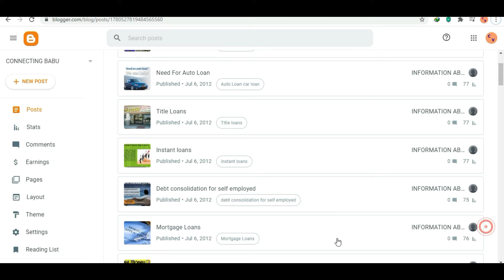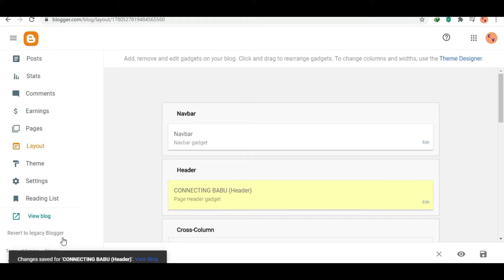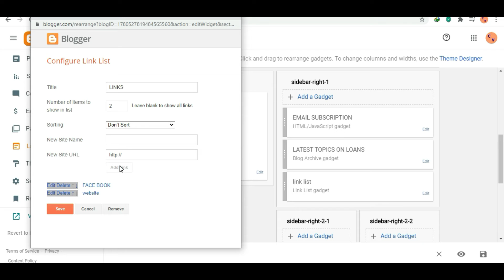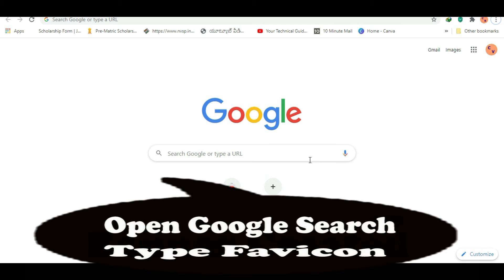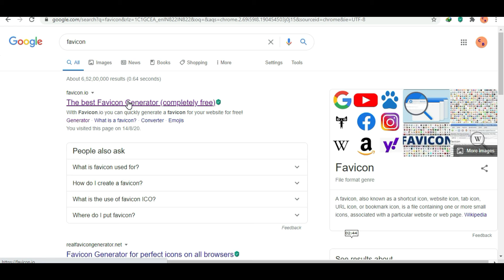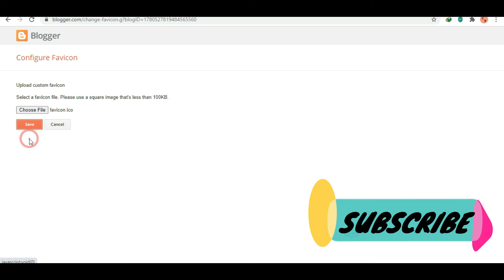How to Create a Blog Website free | How to Earn Online 2020 | Part-3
This Video is about How to Create a Blog Website free and How to Earn Online 2020, Part-3, from Your Laptop, Android,, Mobile Phone, Tablet, iPhone, iPad,

The video above gives a detailed description and Learn How to Create a Blog Website free, and How to Earn Online 2020, Part-3. A step-by-step beginner’s guide, how to make a blog website step by step and to provide that how to make a blog website and earn money for Beginners in 5 minutes. Watching this video fully then came to know How to make a Successful blog website in mobile and as well as in Laptop in 2020 from beginning.

+ How To Make a Free Blog Website and Earn Money Online Part - 3

+ Sign in Your Blogger Account (in the part -1 we created)
+ Click on Layout to change Menu Links, Blog sidebar Elements, Favicon
+ Click on Header Logo edit icon for create new one
+ Now choose the banner in the computer file
+ Select Banner File and Open it.
+ Next go to the Theme and Click on it, save it.
+ After upload Save it.
+ Next go to view Blog to Check whether it has created or not then confirm it has been created successfully.
+ Next Click Edit button on Links Gadget and add Social Media Links, Save it, Check it by refreshing Blog.
+ Next Go to Setting to upload Favicon (here I will show how to create Favicon Logo online Free)
+ Open Google Search and type Favicon,
+ Open the website "The best Favicon Generator"(it is free)
+ Create Favicon easily and Download it.
+ Go to the Blogger Settings, click FAVICON, and then Choose File(the file which you create in Favicon website and downloaded)
+ Upload and Save it.
+ Click View Blog and confirm it has been updated.
+ In the Next upcoming Video I will Show you How to Create SEO Blog Post and Publish it in Blog,

I will Show you in the next Video, how to Earn Money from Your Blog Through Google Adsense, because, we can earn money from placing google ads on our blog and with these ads we can earn money. In this way blogger allows you to earn money from your blog.

++ Created Blog / Website in This Tutorial : (OPEN AND SEE - IN CONTINUATION FROM PREVIOUS 1 & 2 PARTS THIS BLOG IS ALL ABOUT MENU LINKS, SIDEBAR ELEMENTS, FAVICATION CREATING AND CHANGE IN BLOG) CREATED BLOG NAME
Website speed is awesome because it is a Google Web Server
Web Hosting also Free
It is a Google's website so need not to be for Hack and also good security
Mobile Responsive